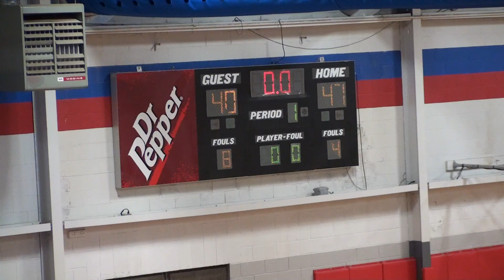RCC MBB @ Hill CC 11/22/2017 Part 3